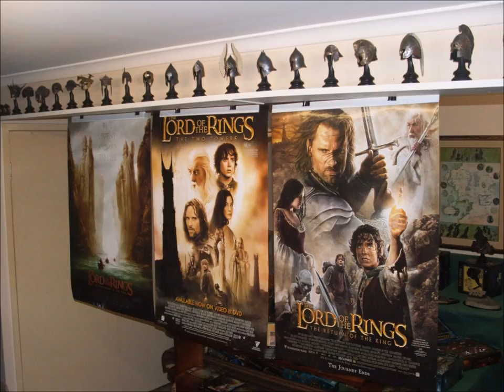Hobbit and LotR -Proudfoot's Collection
From Gollum to Smaug - Lord of the Rings and Hobbit Collectables in The Proudfoot Collection. Over 180 items to view. Figurines, Pewter, Chess Sets, Environments and more.